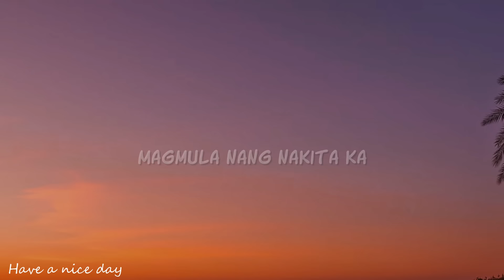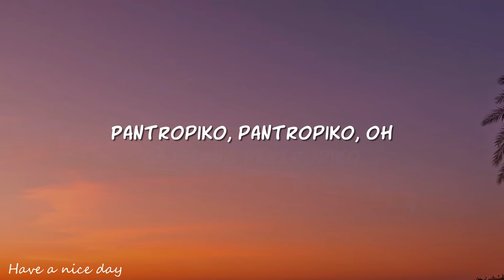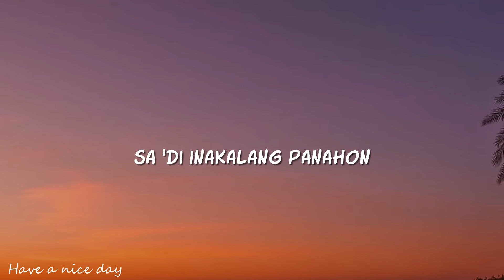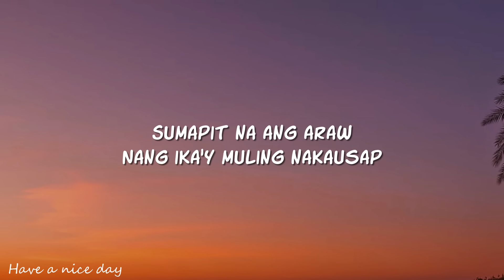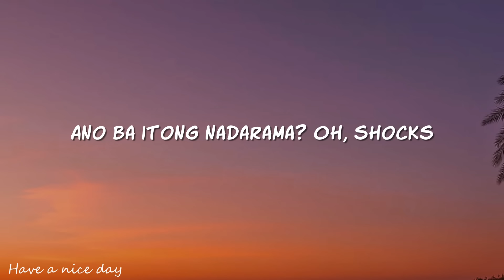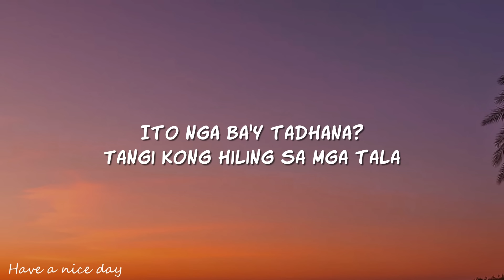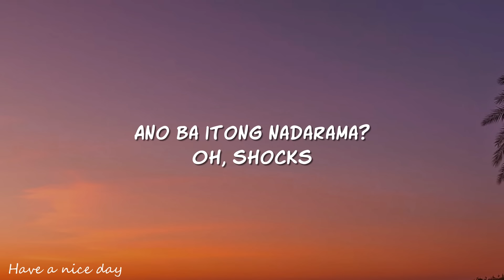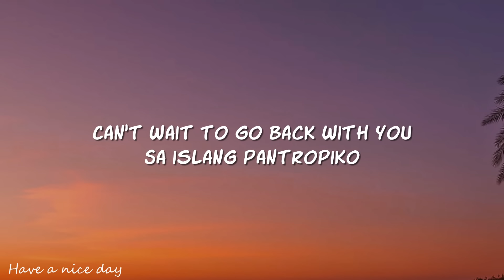BINI - Pantropiko (Lyrics)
🎤 Lyrics:

[Intro]
Ah, ah, oh-oh-oh

[Verse 1: Stacey]
Ikaw ay nasilayan
Sa 'di inakalang panahon
Lumapit nang biglaan
Para bang 'di nagkataon
Ito nga ba'y tadhana?
Tangi kong hiling sa mga tala
Mga pintig ng puso'y
Nakalaan para sa'yo

[Refrain: Mikha]
From following your footprints in the sand
To walking with you on this island
Guided by the grip of your hand
I can feel you're holding my world

[Pre-Chorus: Jhoanna]
Ano ba itong nadarama? Oh, shocks
Ito ba'y pag-ibig na?
Totoo ba ang pinadama?
'Cause boy, it feels so good

[Chorus: Maloi, Colet]
Bawat araw, mas sumasaya
Magmula nang nakita ka
Nawawalan ng pangangamba
'Pag ika'y kapiling na
Feels like summer when I'm with you
Parang islang pantropiko
Can't wait to go back with you
Sa islang pantropiko

[Post-Chorus: All, Maloi, Colet]
Pantropiko, pantropiko, oh
Sa islang pantropiko
Pantropiko, pantropiko, oh
Sa islang pantropiko

[Verse 2: Gwen]
Sumapit na ang araw
Nang ika'y muling nakausap
Hinahanap ka sa tabi
'Di na mawala sa isip
Nakita kang papalapit
Puso ko'y bigla nang 'di mapakali
Ano nga ba'ng sinapit?
Kakapit ba hanggang huli?

[Chorus: Stacey, Jhoanna]
Nawawalan ng pangangamba
Parang islang pantropiko
Sa islang pantropiko

[Post-Chorus: All, Stacey, Jhoanna]
Pantropiko, pantropiko, oh
Sa islang pantropiko
Pantropiko, pantropiko, oh
Sa islang pantropiko

[Bridge: Mikha, Colet]
On this tropical island sitting on the white sand
Guess I found my love with you
'Cause with you, boy, I'm going crazy
You could be my baby, I could be your lady (Oh, oh, oh-oh)
pantropiko,bini,pantropiko lyrics,pantropiko bini,
pantropiko bini lyrics,pantropiko tiktok,bini pantropiko,
'Di na maawatan ang kilig na bigay riyan
Puso'y parang bang 'di na mapigilan
Kumakabog o humihinto?
Gumugulo ang puso ko sa'yo

[Chorus: Sheena, Aiah]
Nawawalan ng pangangamba
Parang islang pantropiko
Sa islang pantropiko

[Post-Chorus: Jhoanna, Maloi, All]
Pantropiko, pantropiko, oh
Sa islang pantropiko
Pantropiko, pantropiko, oh
Sa islang pantropiko